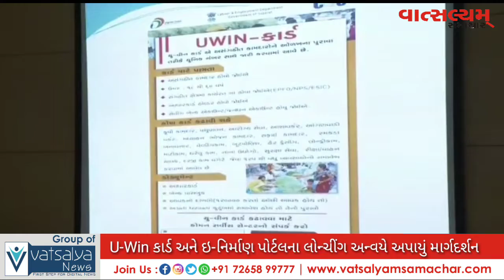“ U-Win” કાર્ડ અને ઇ-નિર્માણ પોર્ટલના કરાયેલા લોન્ચીંગ અન્વયે અધિકારીઓને અપાયું વિસ્તૃત માર્ગદર્શન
“ U-Win” કાર્ડ અને ઇ-નિર્માણ પોર્ટલના કરાયેલા લોન્ચીંગ અન્વયે નર્મદા જિલ્લામાં અમલીકરણ અધિકારીઓને અપાયું વિસ્તૃત માર્ગદર્શન

રાજપીપલા : જુનેદ ખત્રી

ગુજરાતના મુખ્યમંત્રી વિજયભાઇ રૂપાણીના હસ્તે “ U-Win” કાર્ડ અને ઇ-નિર્માણ પોર્ટલના કરાયેલા લોન્ચીંગ અન્વયે નર્મદા જિલ્લામાં પણ બાંધકામ ક્ષેત્રના અસંગઠિત શ્રમયોગીઓ અને બાંધકામ ક્ષેત્ર સિવાયના તમામ પ્રકારના અસંગઠિત શ્રમયોગીઓની જરૂરી નોંધણીની સાથે તે અંગેના કાર્ડ પુરા પાડવાની કામગીરી સુચારૂ રીતે હાથ ધરાય તે માટે જિલ્લા કલેક્ટર ડી.એ.શાહે જિલ્લામાં રાષ્ટ્રીય અન્ન સલામતી કાયદા-(N.F.S.A) હેઠળના અંદાજે ૯૯ હજાર જેટલા રેશનકાર્ડ ધારકોને આવરી લઇ, આ કામગીરી અત્યંત ઝડપથી પૂર્ણ થાય તે રીતની કાર્યયોજના ઘડી કાઢીને તેના સઘન અમલ માટે અમલીકરણ અધિકારીઓને સૂચના આપી છે.

આ બેઠકમાં પાવર પોઇન્ટ પ્રેઝન્ટેશનના માધ્યમથી બાંધકામ ક્ષેત્રના અસંગઠિત શ્રમયોગીઓ અને તે સિવાયના તમામ પ્રકારના અસંગઠિત શ્રમયોગીઓની નોંધણી અને તેના લાભાર્થીઓ માટેની પાત્રતા સહિતની અન્ય આનુસંગિક તમામ બાબતોની જાણકારી સાથે સમજ અપાઇ હતી.

બાઈટ
આર.એસ. બ્રહ્મભટ્ટ
સરકારી શ્રમ અધિકારી